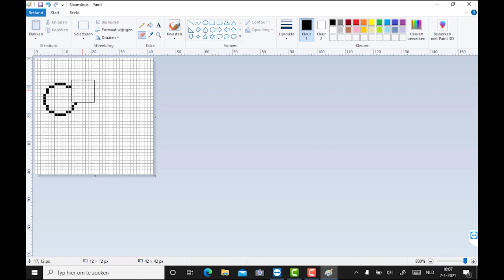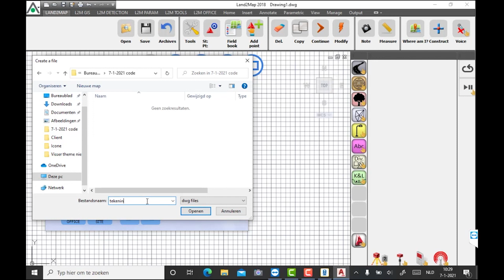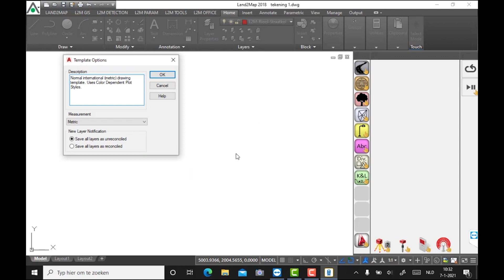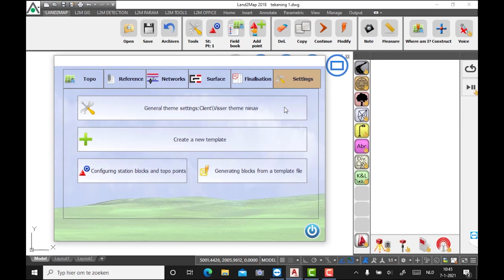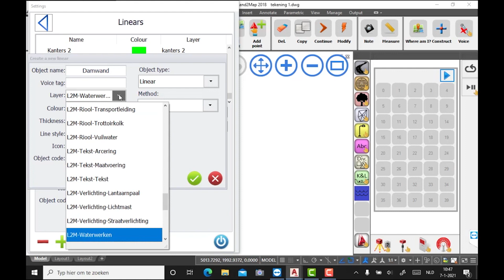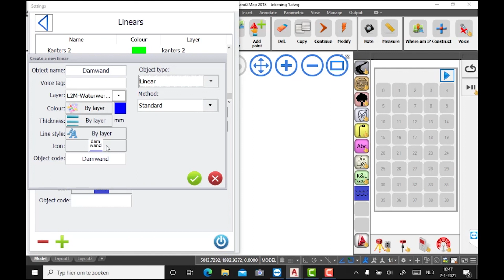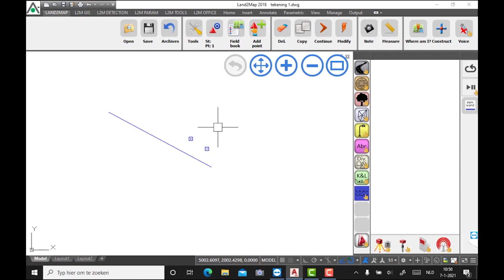Zelf lijnen en symbolen maken met Land2Map | Visser Assen